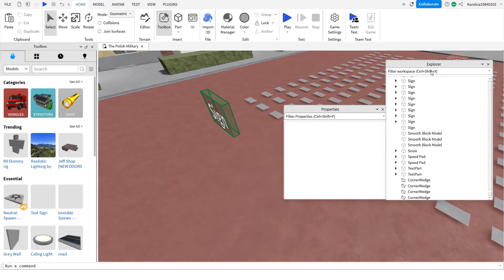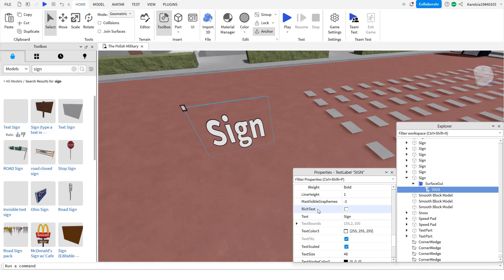Poradnik: Jak zrobić tekst na tabliczce w Roblox Studio